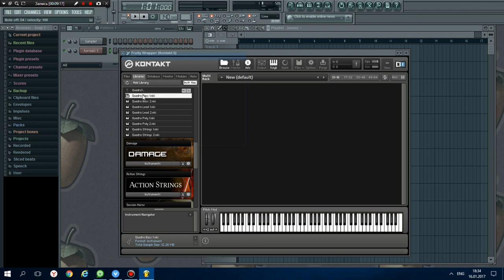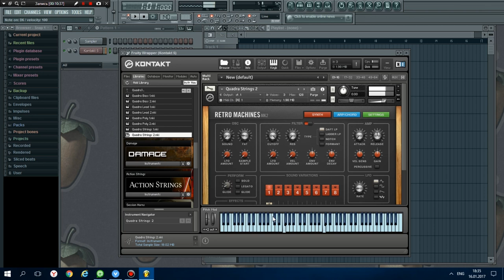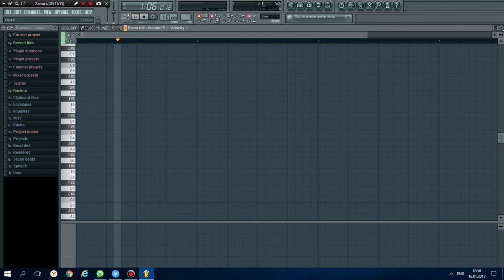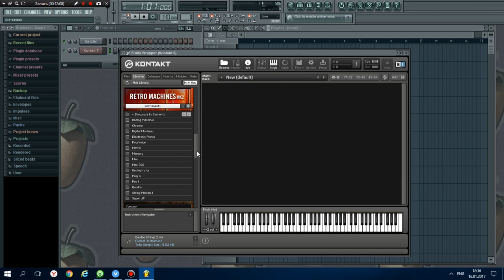Native Instruments Retro Machines MK2 Обзор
Native Instruments Retro Machines MK2 Vintage Synth Collection -это коллекция из 16 аналоговых синтезаторов и клавишных инструментов усовершенствованных для KONTAKT 5 которые определили электронную популярность в 70-х и 80-х годах.